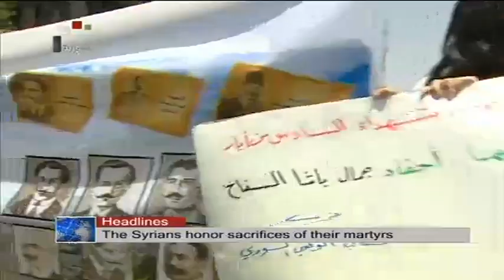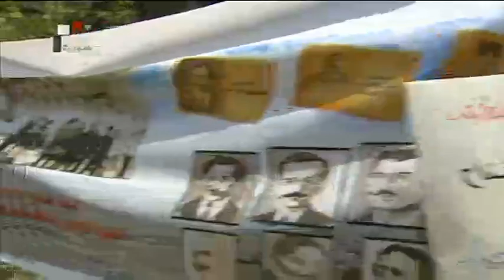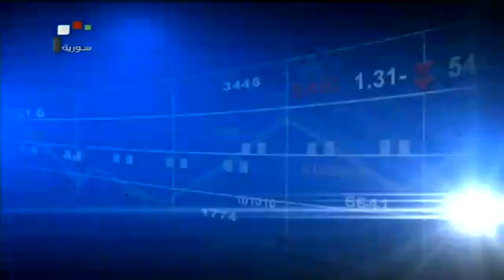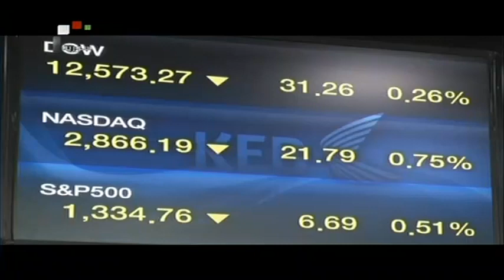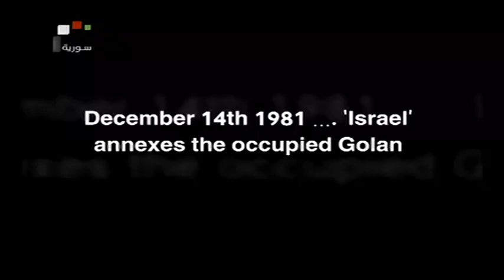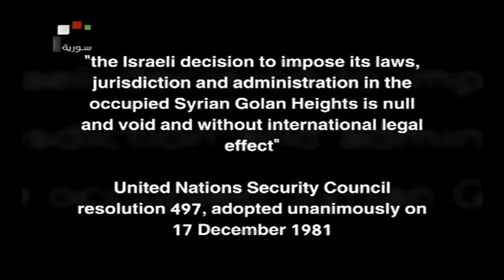نشرة أخبار الفضائية باللغة الانجليزية | Syrian TV news bulletin in English 06 - 05 - 2013